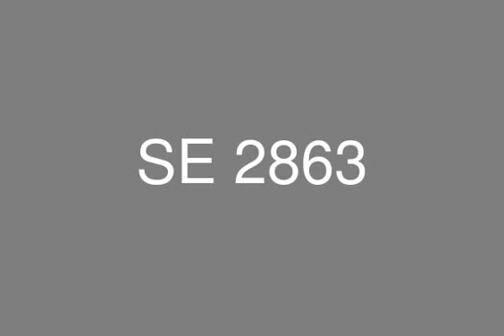للبيع توين هاوس بكمباوند فيليت سودسك بالتجمع الخامس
توين هاوس 303 متر  بحديقة  200متر و روف 80 متر للبيع بكومباوند فيليت سوديك

الدور الارضي مكون من ريسيبشن , حمام صيوف , مطبخ , غرفة نوم, تراس و حديقة خاصة 200 متر
الدور الاول مكونمن غرفتين , حمام , غرفة معيشة , غرفة ماستر بغرفة ملابس و حمام خاص
الروف مكون من غرفة معيشة و حمام و غرفة مربية �